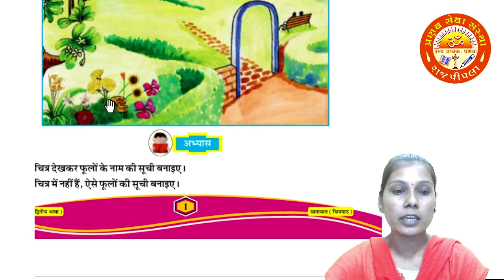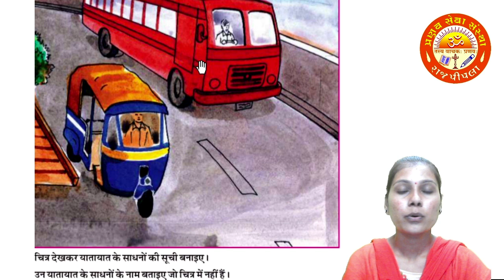STD 5 || Hindi || Chapter 1 || Yatayat (यातायात) || Pranav School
Std 5
Hindi
Chapter 1 Yatayat (चित्रपाठ)
By-Bhagwati Ma'am (Pranav School)